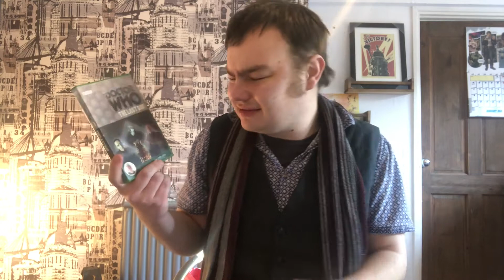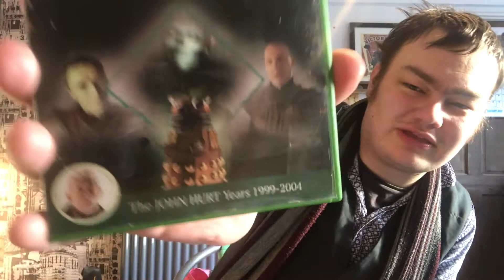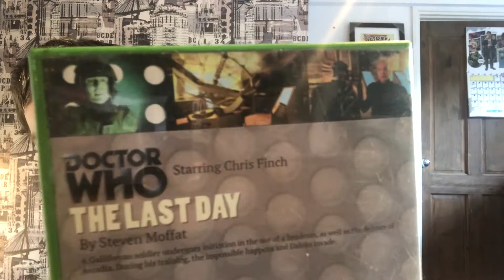McEdam Doctor Who Marathon: The Last Day